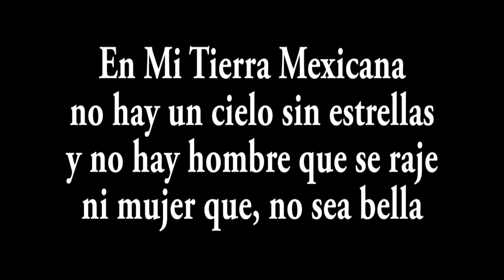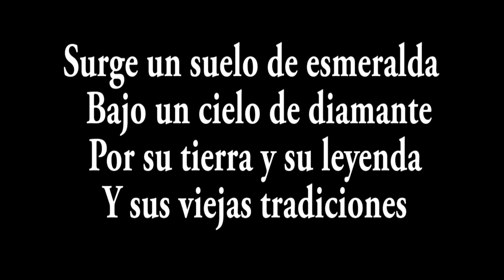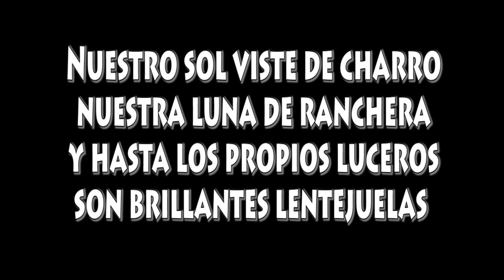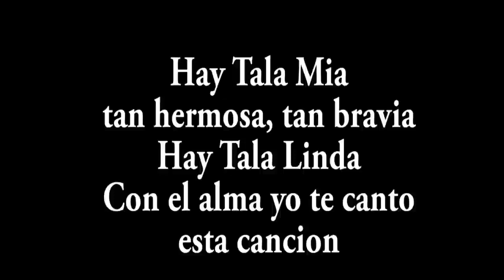Mi Tierra Mexicana Karaoke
M. R. Media Karaoke